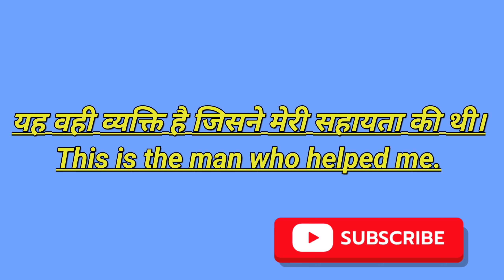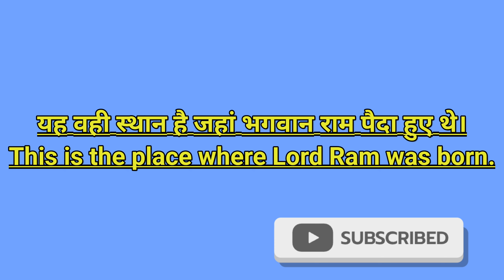यह वही हैDaily use Spoken English words GYAN BHARAT by Surendra Yadav